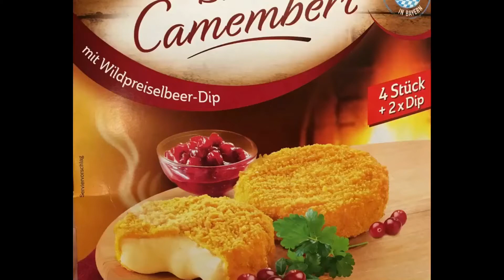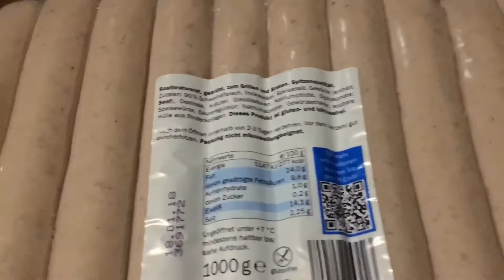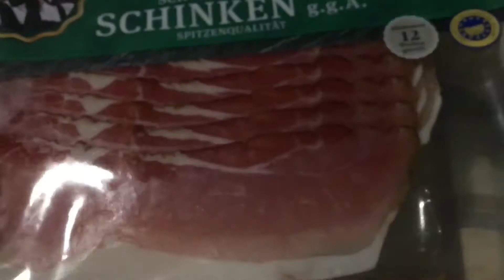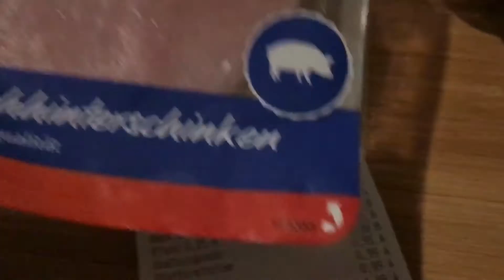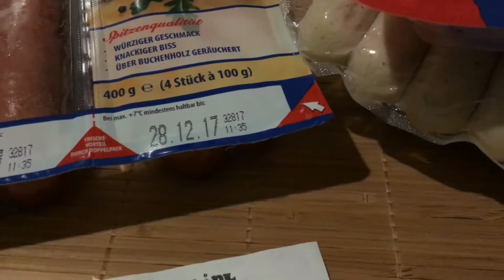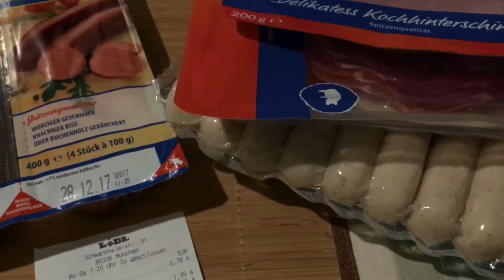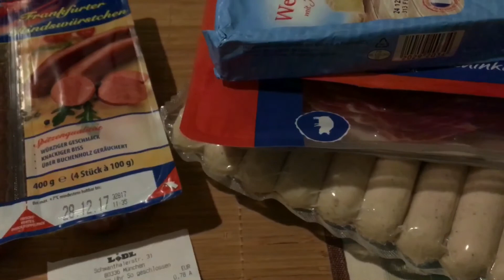Цены на продукты в Германии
Продукты отличного качества! Порой в Разы дешевле российских продуктовых импортозамещенных суррогаты, медленно отравляющих организм☝️